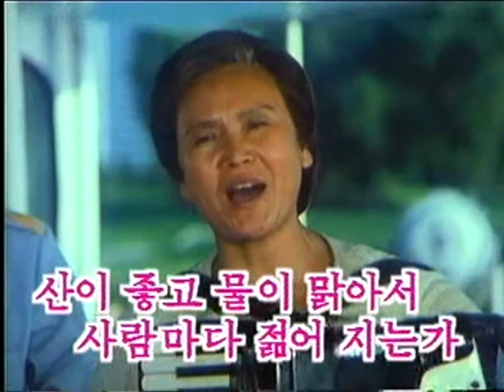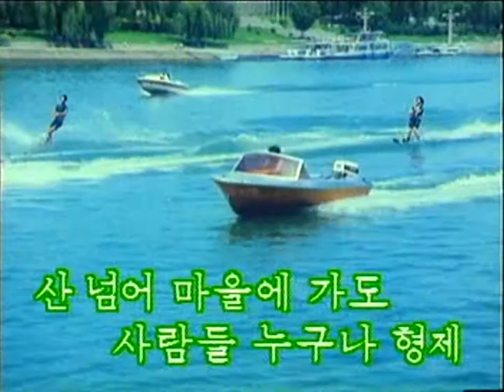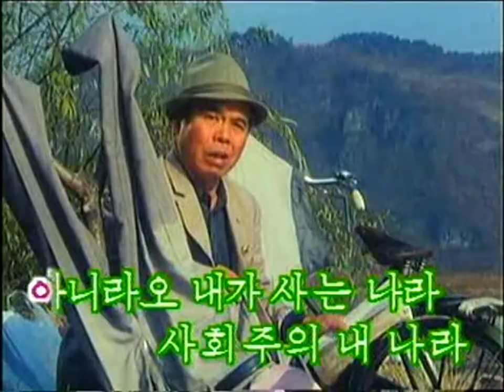North korea/DPRK Movie Song 2-03 : 사랑 넘친 내나라 (My country full of love)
From movie : People met On taedong river 대동강에서 만난 사람들